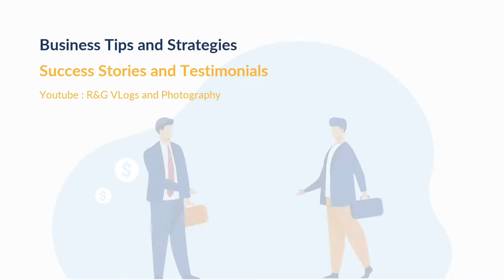IDEAL SUCCESS STORY (from a JANITOR to MILLIONAIRE'S CLUB)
"Success is achieved and maintained by those who try and keep trying."
-V Clemente Stone

Sa buhay kaylangan mong sumubok ng sumubok para malaman mo kung magiging successful ka.
Meron akong sinubukang isang opportunity na sa tingin ko pwedeng magbago ng takbo ng buhay ko. Yes!, nagdesisyon akong i-grab ang opportunity na iyon at tinrabaho.
Ngayon masasabi ko na
"BUTI NALANG SINUBUKAN KO"
ang layo na ng estado na ng buhay ko ngayon kaysa dati.
Success isnever a doing process, it's a becoming process...
Kung nagawa ko nga,walang reason para di mo magawa...
Watch my ideal journey to millionaires club..
This is my story, not my overnight success.

Congratulations Mentor Richard Maglangit

Youtube : R&G VLogs and Photography